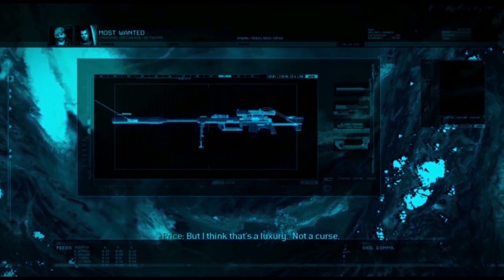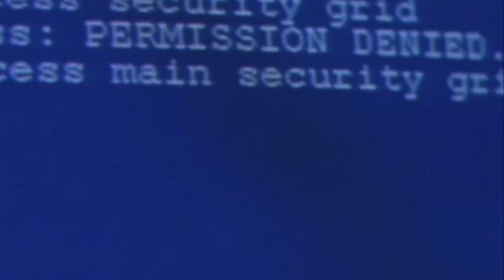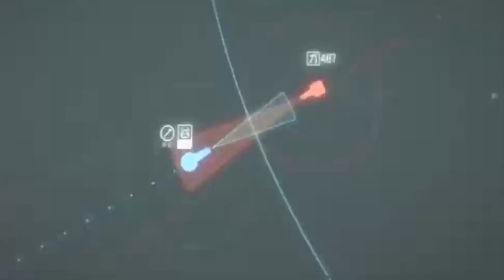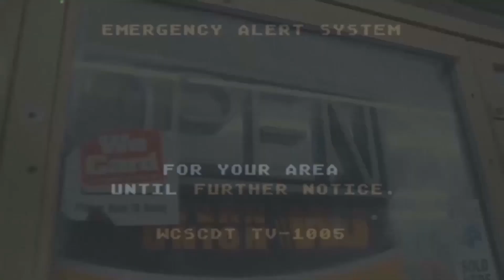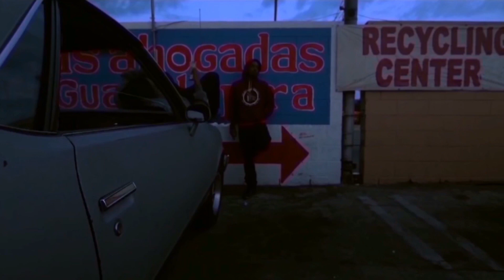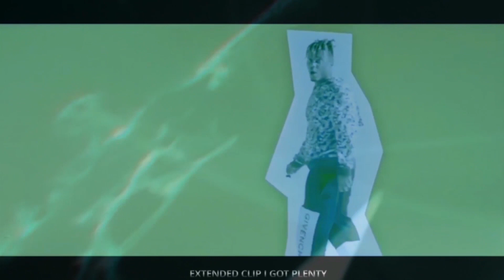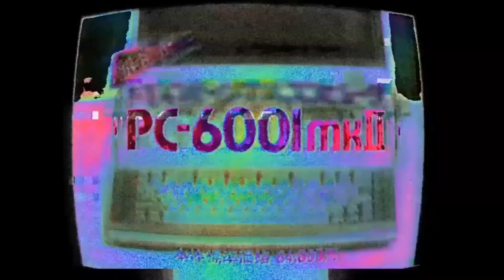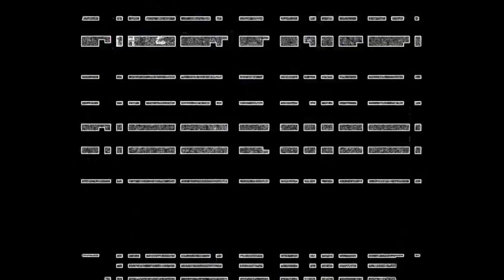Ｄｉｖｉｎｅ Ｐｈｏｎｋ ＩＩ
DIVINE PHONK  2 | mixed and edited by @Zerofrequencyy
Featuring: Wavygenesis, Lazlow, Freddy Konfeddy, ODD1OUT, Bright Ideas & Pygmalion
Tracklist
1. Creepin' Like A Hitman Feat. Lazlow 0:00
2. Tec-9 Feat. Wavygenesis 2:53
3. Ruthless Feat. Odd1Out 5:53
4. Stigma Feat. Freddy Konfeddy 8:55
5. Rack After Rack Feat. Bright ideas 10:44
6. Realm Feat. Pygmalion 13:38
(Huge shoutout to all the producers involved with this tape make sure to give them all a follow)
Cover Art: PWD.CO // Vx1600